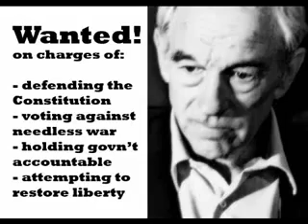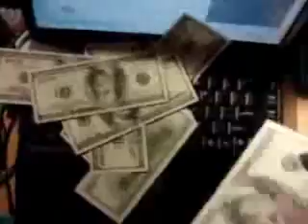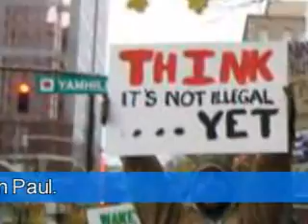Let's Take America Back - Ron Paul 2008